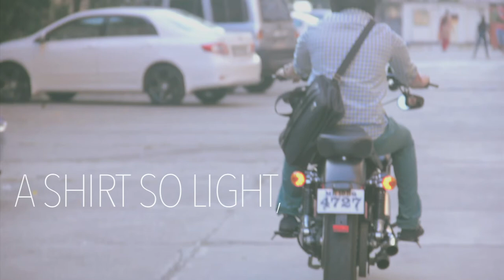Allen Solly "AIR"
Client - Allen Solly.
Agency - Talent House.
Production Company - Unseen Passage Pictures.
Director/ DOP - Rahul Rawat.
Producer - Diana Gonsalves.
Associate Producer - Rohit Rawat
Editor - Rohit Rawat
Artist (Male) - Anthony Gonsalves.
Artist (Female) - Crystal Gonsalves.